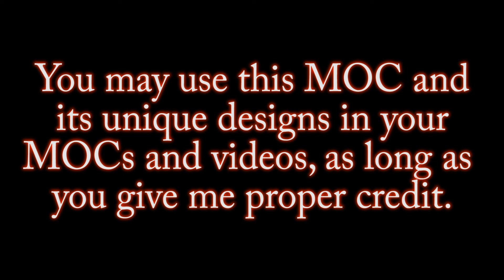How to Build Rehk (Revamped)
A how to build for my MOC, Rehk (Revamped). You may use this MOC and its unique designs in your MOCs and videos, as long as you give me proper credit.